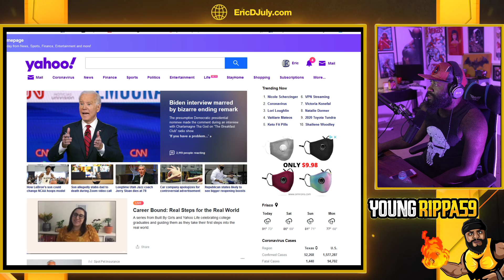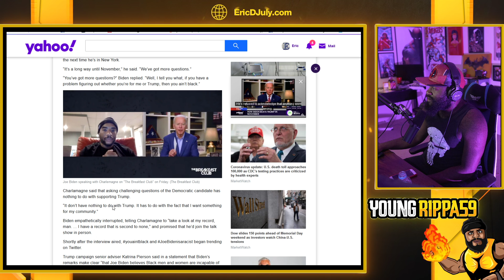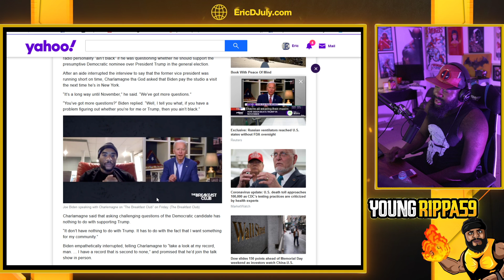Joe Biden thinks you AIN'T black if you're not voting for him